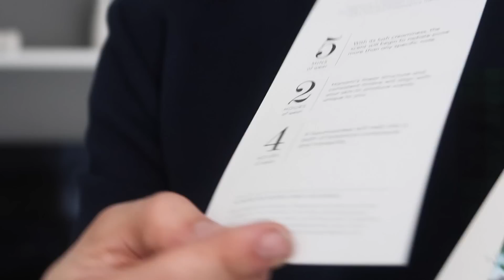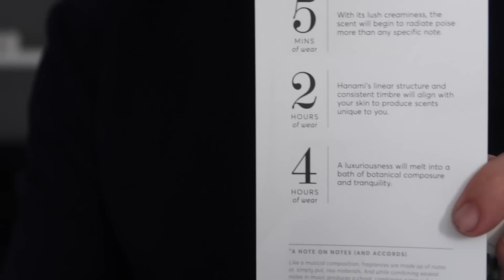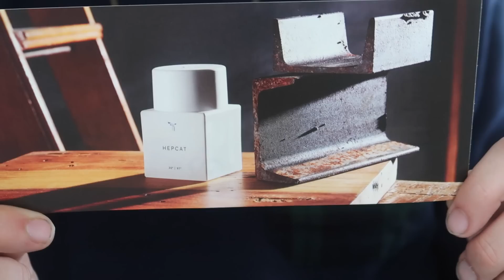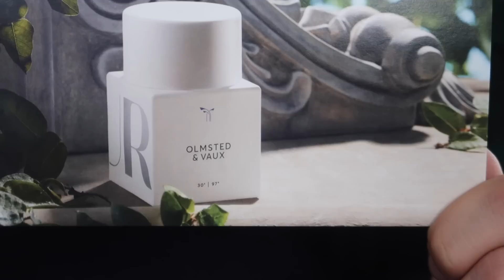YOU HAVE TO SMELL THESE FRAGRANCES/COLOGNES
▹ SNAPCHAT, INSTAGRAM & TWITTER @neemzzzy

✘ M U S I C  I N S T A G R A M

About Neemzzz:

YouTuber, Mens Lifestyle, Fashion and Music
 Based in Los Angeles. Neemzzz offers
informative, educational, and fun
vlogs,tutorials as well as mens products,
hair styling advice, and men's fashion tips on
personal style.Also singer songwriter